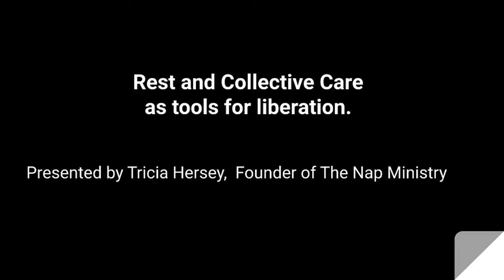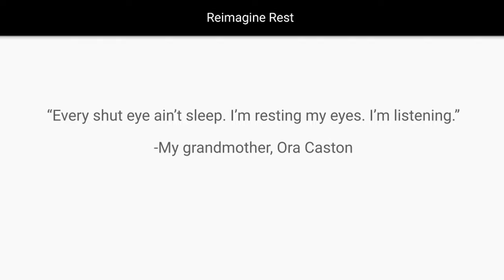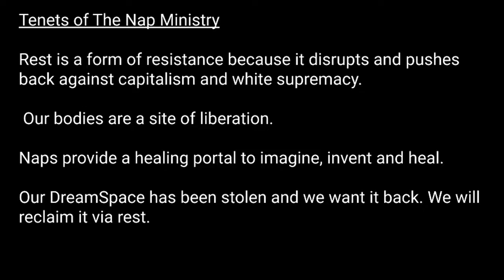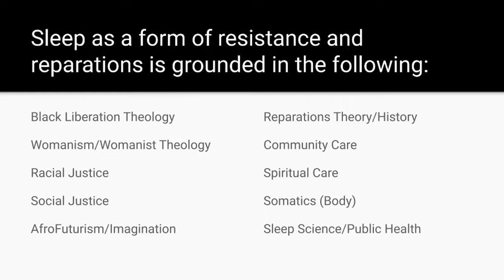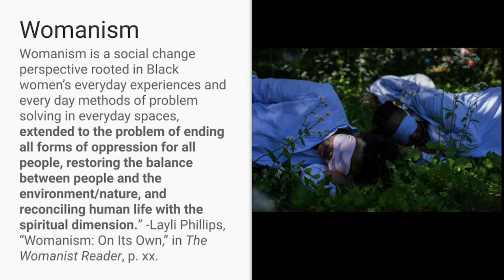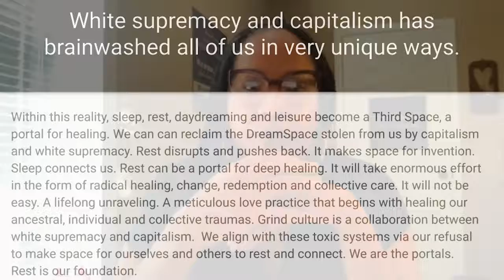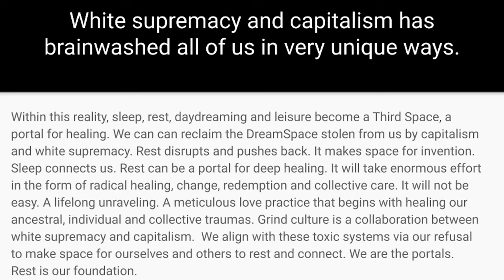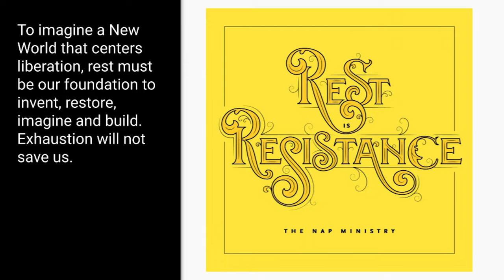Tricia Hersey: Rest & Collective Care as Tools for Liberation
Tricia Hershey, founder of The Nap Ministry, on rest as a way to resist and disrupt systems of oppression.

Tricia Hersey is a Chicago native living in Atlanta with over 20 years of experience collaborating with communities as a performance artist, theater maker, theologian, and community organizer. She is the founder of The Nap Ministry, an organization that examines rest as a form of resistance and reparations by curating spaces for the community to rest via Collective Napping Experiences, immersive workshops and performance art installations.  Her research interests include Black liberation theology, womanism, somatics, and cultural trauma. She holds a Bachelor of Science in Public Health from Eastern Illinois University and a Master of Divinity from the Candler School of Theology at Emory University.

Tricia’s work has been seen with Chicago Public Schools, School of the Art Institute Chicago, Museum of Contemporary Art Cleveland, The Atlantic, United States Peace Corps, Google Global and organizations nationwide and internationally. You can follow The Nap Ministry on all social media platforms at @thenapministry and her website is triciahersey.com